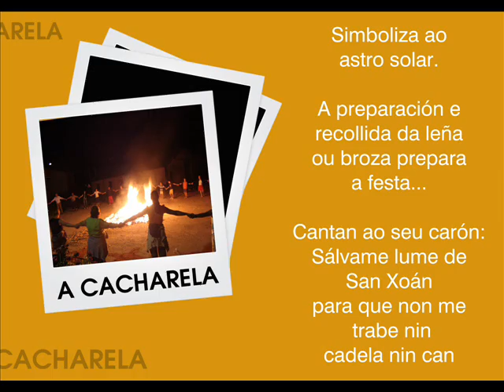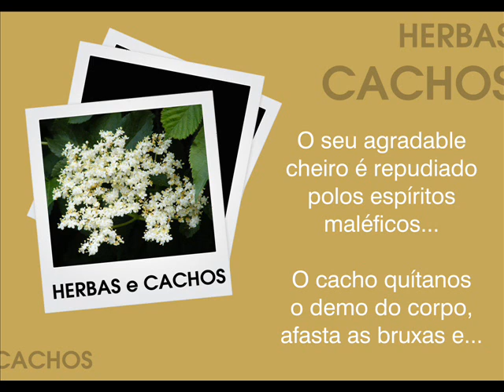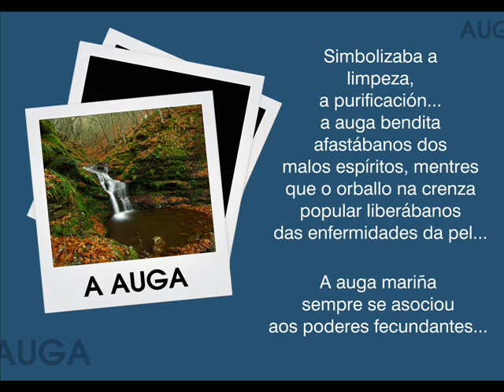Mostra "Druídas, Fadas e Mouras"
Na Biblioteca Municipal Ágora fixemos unha mostra bibliográfica arredor de figuras máxicas da nosa tradición etnográfica como son os druídas, as fadas e as mouras co gallo do solsticio de verán. Para apoiar a mostra realizamos este vídeo que agardamos disfrutedes!